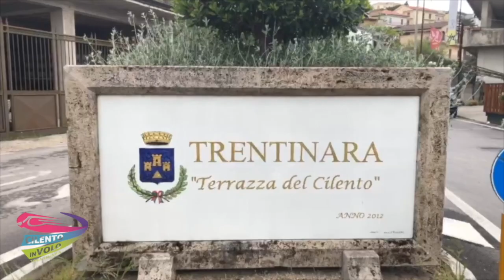46 francesco e antonio maria 12-08-21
This video is about 46 francesco e antonio maria 12-08-21